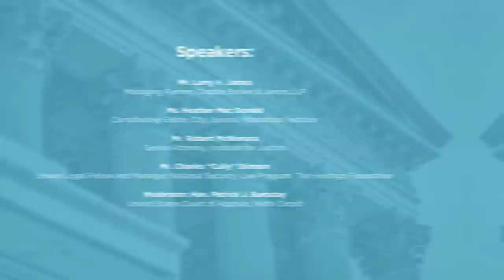Modern Quandaries of Law Enforcement [2020 National Lawyers Convention]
On November 11, 2020, The Federalist Society's Professional Civil rights Practice Group hosted a virtual panel for the 2020 National Lawyers Convention. The panel covered "Modern Quandaries of Law Enforcement."

The debates surrounding the doctrine of qualified immunity and cultural impact of law enforcement have seen renewed vigor in past months, as citizens across the country question how reform, if appropriate, is best implemented. While qualified immunity finds its roots in the common law practice of extending protections to state actors performing their legal duty, its American origins are less definitive, which prompted Justice Thomas to comment “qualified immunity doctrine appears to stray from the statutory text” in late June 2020.

Some scholars have suggested modifying policing strategies (i.e. “defund”) or doing away with the doctrine of qualified immunity will protect the rights of individuals against corrupt or prejudiced law enforcement officials, but there is significant pushback from everyday citizens, judges, and Presidents alike. Our panel of policy and legal experts debated the pros and cons of both topics in this 75-minute virtual presentation.

Featuring:

- Mr. Larry H. James, Crabbe Brown & James LLP

- Ms. Heather Mac Donald, Manhattan Institute

- Mr. Robert McNamara, Institute for Justice

- Mr. Charles “Cully” Stimson, The Heritage Foundation

- Moderator: Judge Patrick J. Bumatay, US Court of Appeals, Ninth Circuit